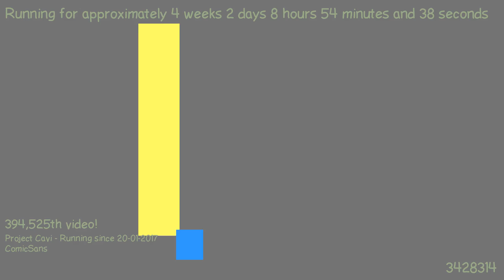1487573920 - Webdriver Cavi - H2